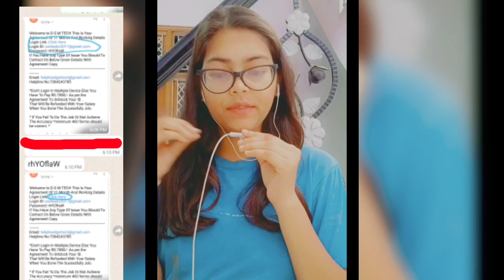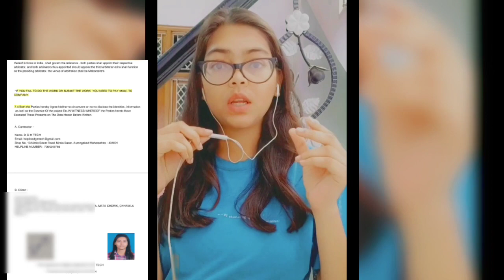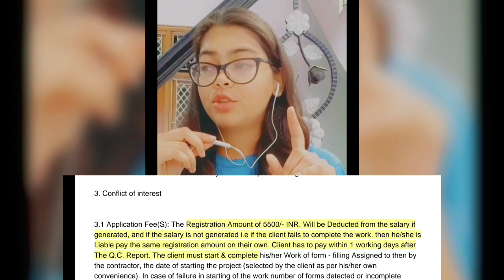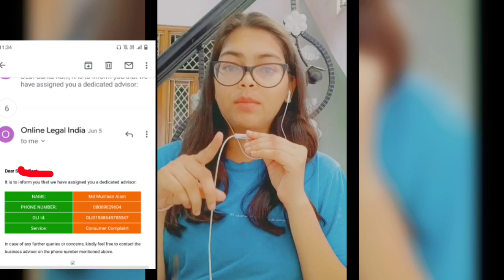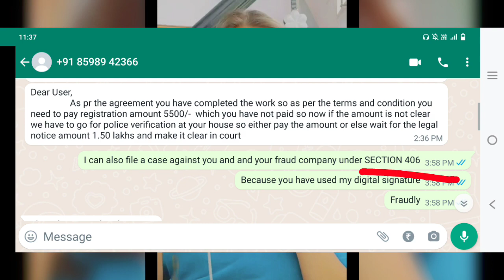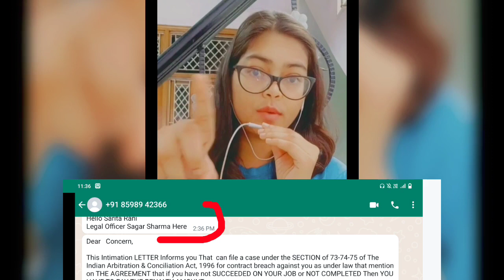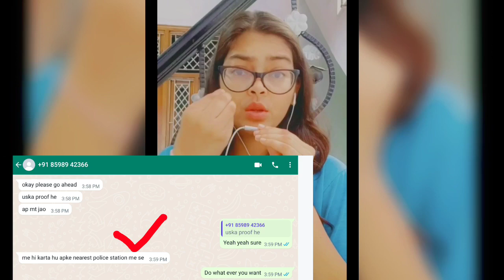Data Entry Jobs Fraud , Fraud se kese bache,Data Entry Fraud legal notice scam, Work from hone fraud